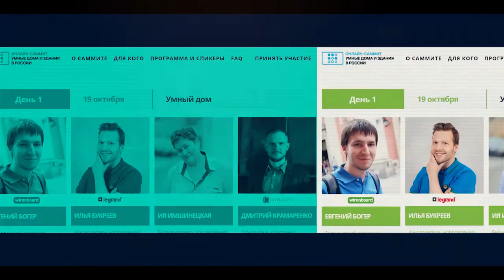Как COVID повлиял на рынок автоматизации // Интервью Николая Русанова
Какие функции стали востребованными в умном доме?
Как развивается рынок автоматизации?
Как онлайн саммит "Умные дома и здания" может помочь создавать проекты автоматизации лучше и быстрее?